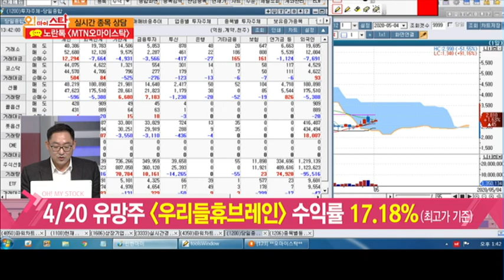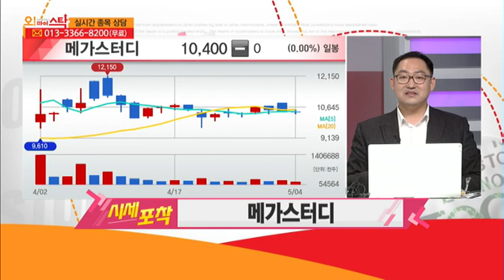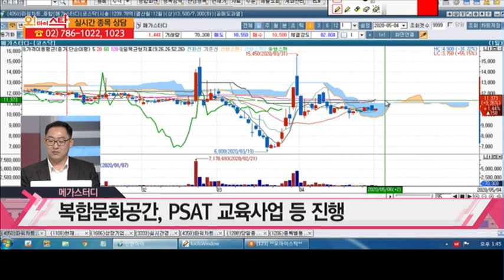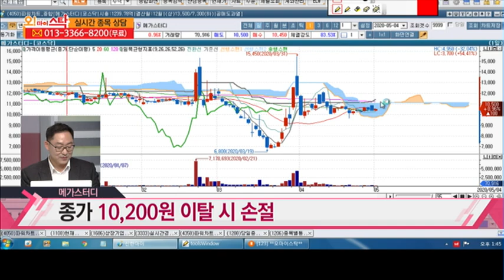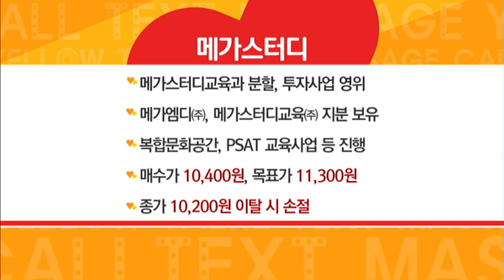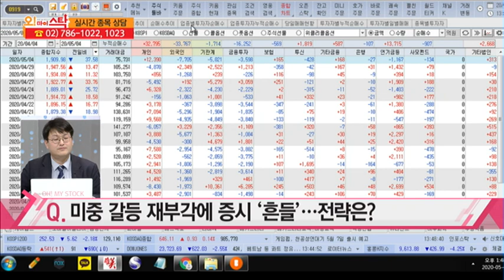[집중! 시세포착!] 대세는 언택트 관련주! 시세 분출 노릴 종목! / (증시, 증권)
05/04 오! 마이 스탁